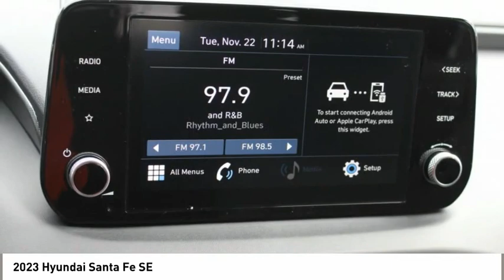2023 Hyundai Santa Fe Spartanburg SC H23216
2023 Hyundai Santa Fe SE

Benson Hyundai
2550 Reidville Road

Portofino Gray 2023 Hyundai Santa Fe SE AWD 8-Speed Automatic with SHIFTRONIC 2.5L I4 AWD, Black Cloth. 22/25 City/Highway MPGbrbrRecent Arrival!